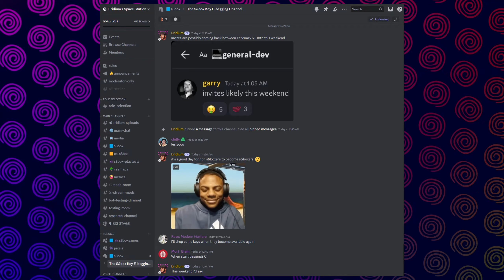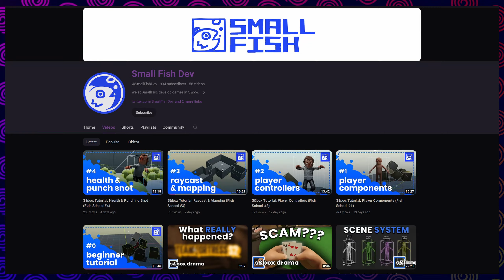S&box Keys Are Returning Again